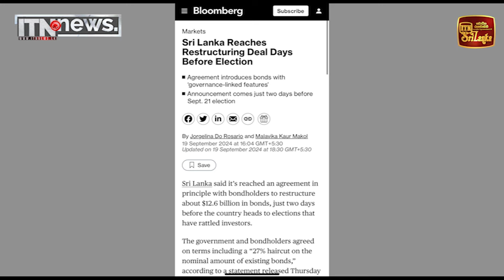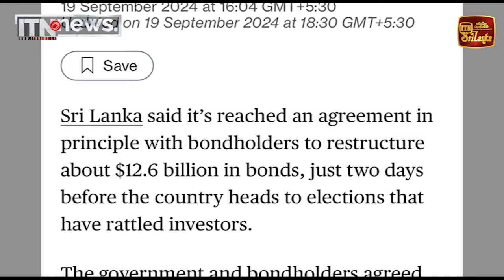ශ්‍රී ලංකාව ජාත්‍යන්තර වාණිජ ණය හිමියන් සමඟ එකඟතාවයකට එළැඹෙයි